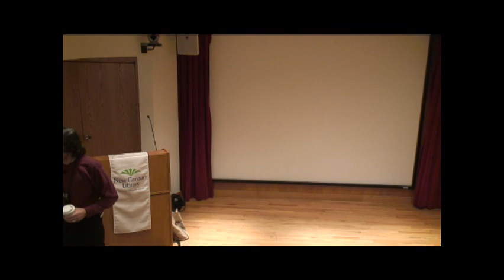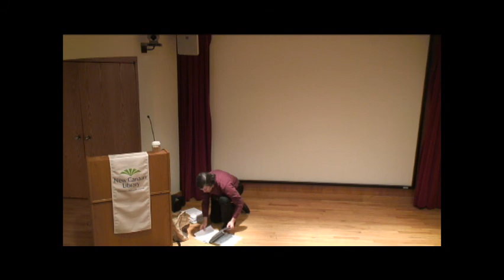New Canaan Library Presents: WWI Pandora's Box Lecture Part 1 February 11 2015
WWI Pandora's Box Lecture: Part 1 at The New Canaan Library on February 11, 2015.